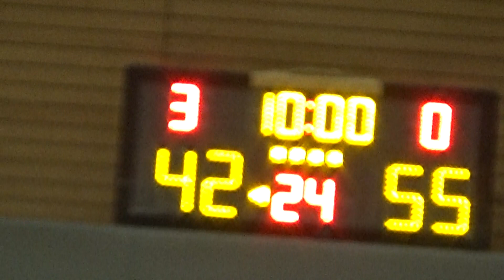20230630 WHITESKIN91 VS ON FIRE 4th Quarter